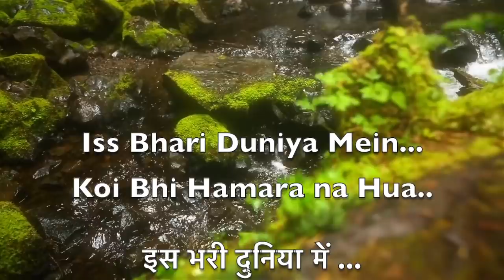Iss Bhari Duniya Mein Koi Bhi Hamara Na Hua ♥️ KunvarRaj♥️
Use HD settings and a good pair of headphones for better video and audio quality.

No copyright violation is intended. the copyrights are vested with their original owners.